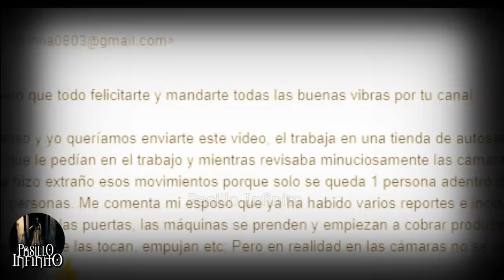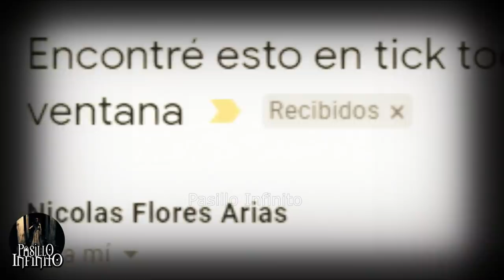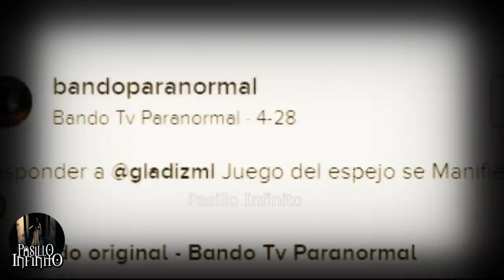Los Videos de FANTASMAS MAS ATERRADORES DE INTERNET l Pasillo Infinito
Te presentamos Los Videos de FANTASMAS MAS ATERRADORES DE INTERNET, lo que veras te dejara impactado.